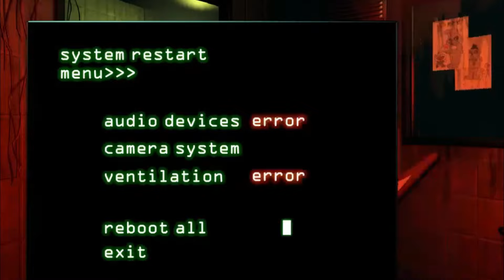MORE Horror Game Villans i Can Beat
Today we talk about more horror games I could easily beat or can I?
we talk about games like Five Nights a Freddy's, Friday the 13th(the game), Texas Chainsaw Massacre, cry of Fear, Bendy and the Ink Machine, and Doki Doki Literature Club.

chapters
Friday the 13th:(0:13)
DOKI DOKI:(1:08 )
Texas chainsaw:(1:38)
cry of fear:(2:47)
bendy:(3:57)
FNAF:(4:53)

these are all fictional characters and made for comedic purposes. i do not condone any real violence of any kind towards any person shown.